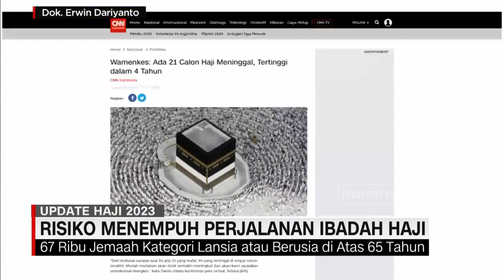Risiko Menempuh Perjalanan Ibadah Haji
Hingga selasa 6 juni 2023, 21 calon haji meninggal dunia di Arab Saudi. Kementerian kesehatan menyebut, jumlah itu sebagai data yang tertinggi, selama pelaksanaan haji dalam empat tahun terakhir.